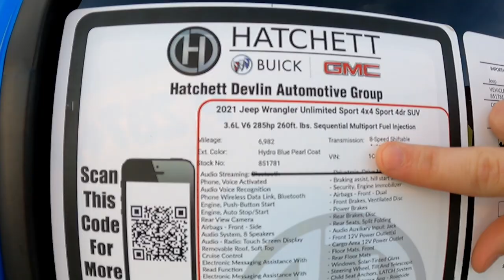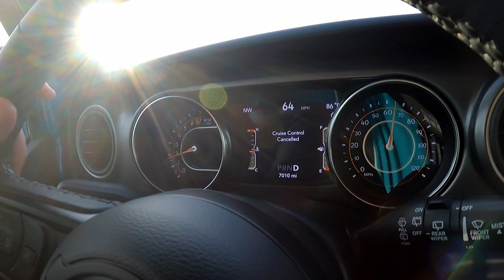How is this in our DRIVEWAY!? A Dream come TRUE! - Daily Vlog